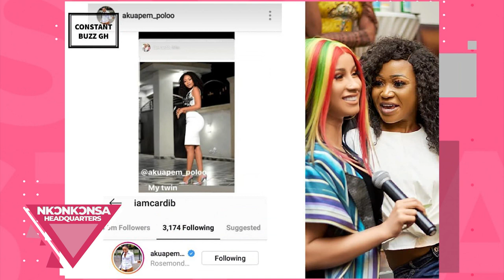NkɔkɔnSa Headquarters Episode 5 - AJ Poundz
For episode five of 'NkɔkɔnSa Headquarters' on Onua TV, AJ Poundz brings you the latest celebrity news, scandals, fashion fails, hot gossip from around the town and all the juicy rumours in entertainment and showbiz.